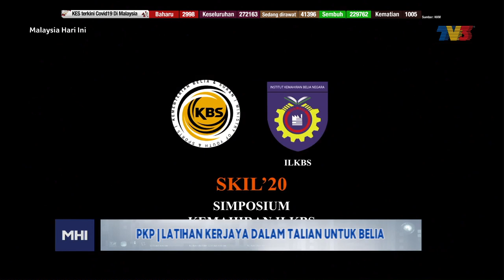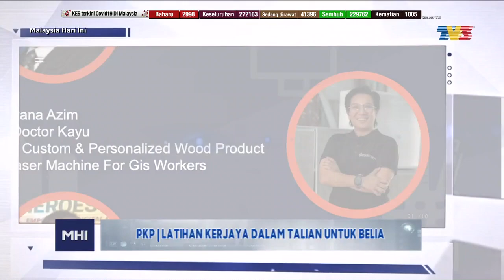PKP: Latihan Kerjaya Dalam Talian Untuk Belia Bhg 2 | MHI (18 Februari 2021)